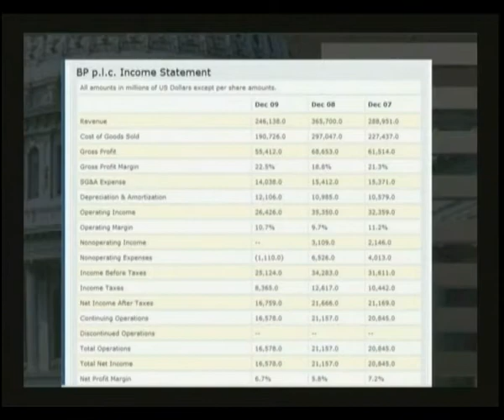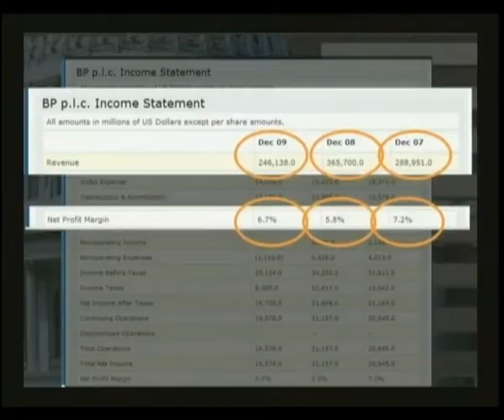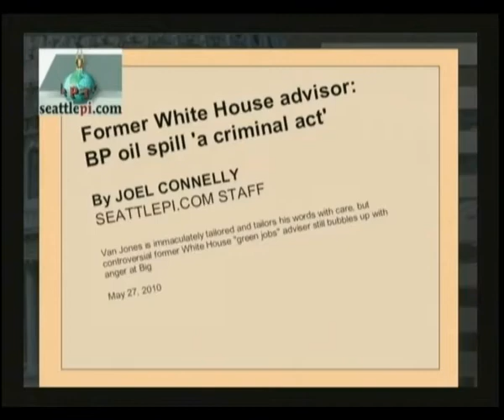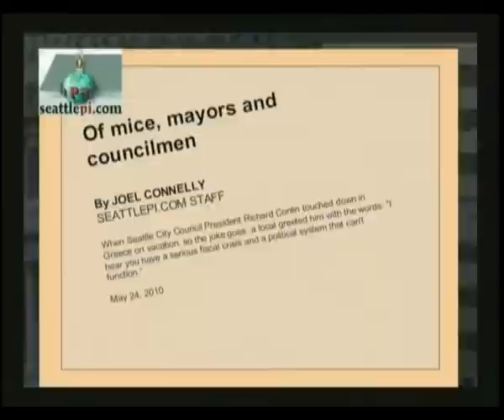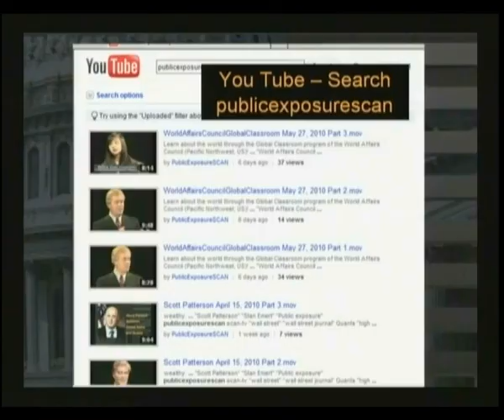Joel Connelly, June 3, 2010, Part 2.mov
Joel Connelly of Seattlepi.com and Mike Seely of the Seattle Weekly give updates from experts of Puget Sound issues once a month on Public Exposure!